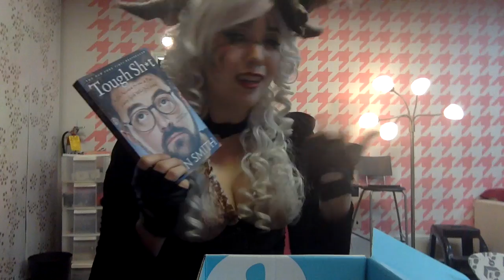Monika Lee cosplays creepy character and opens dat NerdBlock!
April 2015 NerdBlock unboxing!

I'm cosplaying the Cheshire Cat from American McGee's Alice! Check out my fb/twitter/etc. for more photos soon from my photoshoot!